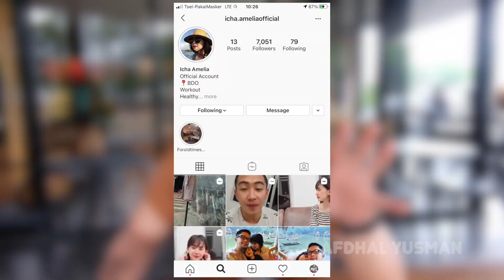MENGHILANG!! AKHIRNYA KETEMU JUGA I ICHA AMELIA GENTABUANA I AFDHAL YUSMAN DAN NADA ASMAYA